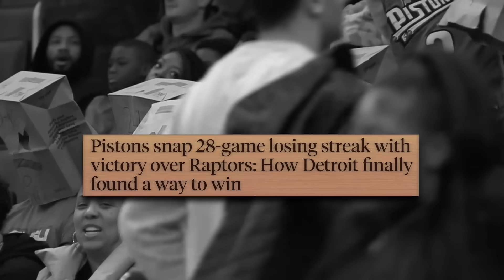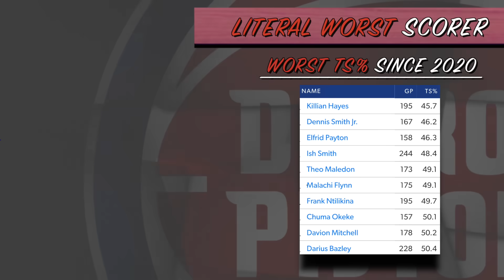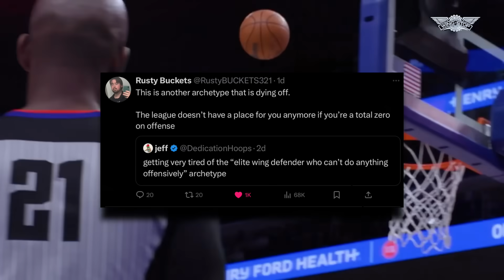How the Pistons Actually Lost 28 Straight Games